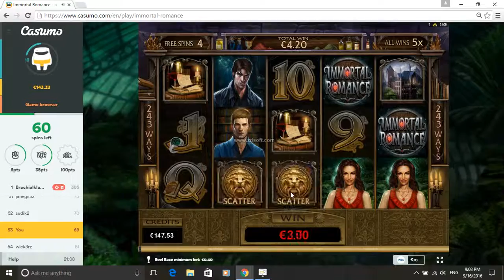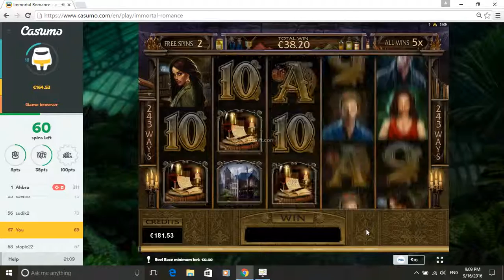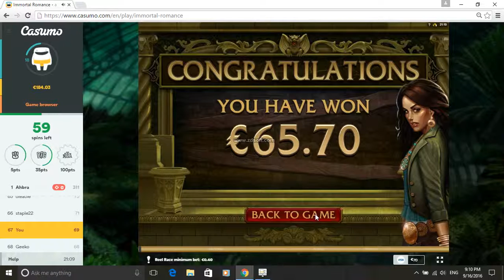IMMORTAL ROMANCE! NICE WIN!